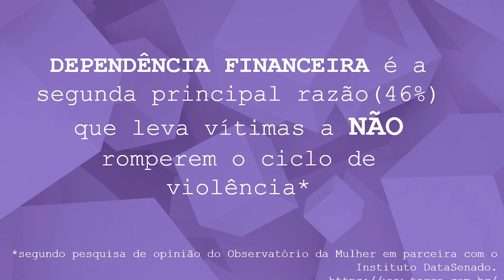Alerj Notícias - Palestra Elerj Mulher e Finanças